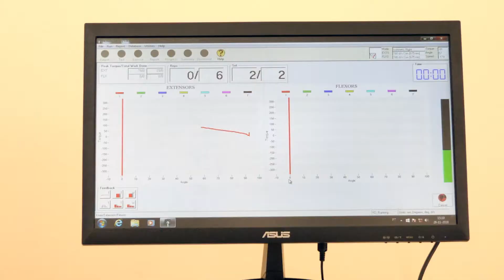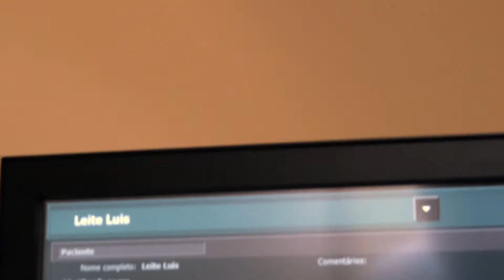Parceria UAARE CMDP-IPDJ: Luís Quelhas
Parceria com o Instituto Português do Desporto e Juventude (IPDJ), realizou três vídeos promocionais com alunos da Unidade de Apoio ao Alto Rendimento Escolar (UAARE) da Escola Fontes Pereira de Melo no Centro de Medicina Desportiva do Porto (CMDP)